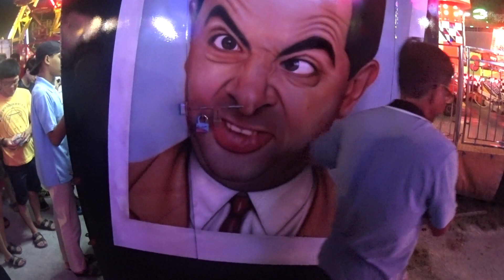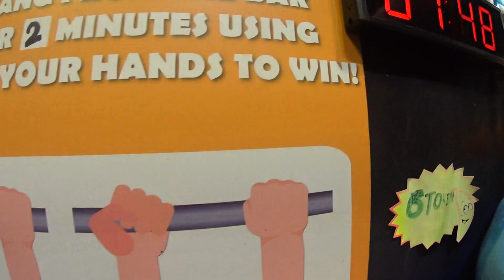EURO FUN Park - the biggest travelling fair in Malaysia Part # 2 ~ Mahalo JC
Euro Fun Park, A Great Family fair has the latest in European ride technology is here in EURO FUN Park - the biggest travelling fair in Malaysia.  Euro Fun Park has a total of 20 rides such as the Vortex, Sky Rider, Merry Go Round, Dodgem Car, Top Gun, Haunted Castle and many more. The Euro Wheel is the center of attraction!
EURO FUN PARK is established in the 90's, it is one of the pioneers in the travelling fair industry. The most exciting & fantastically amazing rides from Europe! It's total satisfaction and enjoyment! Extremely thrilling & out of the world experience of the century! Magical fun rides with a difference that leaves you in a moment of frenzy!
EURO FUN PARK reaches to bring unlimited excitement & delights for everybody with the most economical amusement fair for the whole family. It is the right venue for everybody to unwind & the only leisure that no one should give up.